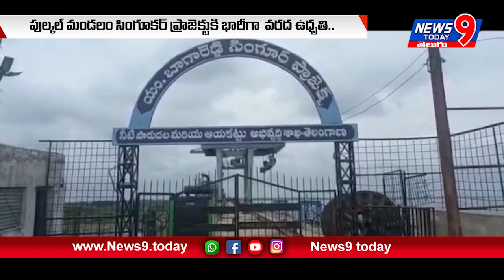పుల్కల్ మండలం సింగూర్ ప్రాజెక్టుకి భారీగా వరద ఉధృతి | News9 today